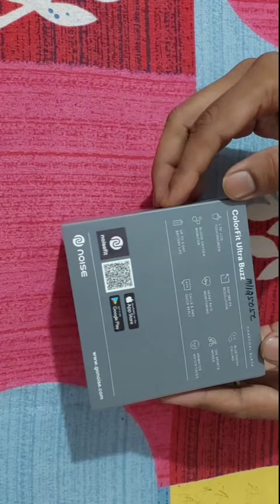Unboxing of Smart Watch under 3000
Welcome to ATS TECH INFO
Unboxing of Smart watch of Noise Company.